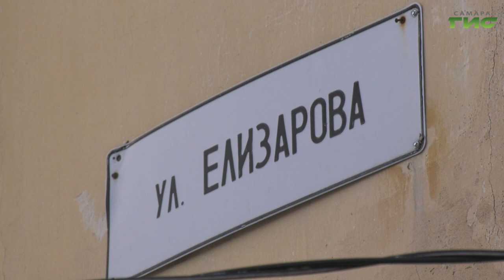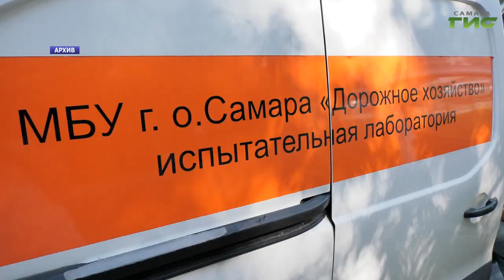В 2024 году по нацпроекту в Самаре отремонтируют больше двадцати участков дорог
И большими "картами", и комплексно: в 2024 году по нацпроекту "Безопасные качественные дороги" в Самаре отремонтируют 21 объект протяженностью 26 километров. Проект плана ремонтных работ был сформирован осенью и неоднократно обсуждался и дорабатывался. В том числе и с ресурсниками, чтобы заранее продумать вопросы синхронизации работ по ремонту и перекладке инженерных коммуникаций на участках. Какие дороги будут отремонтированы, расскажем в нашем сюжете.